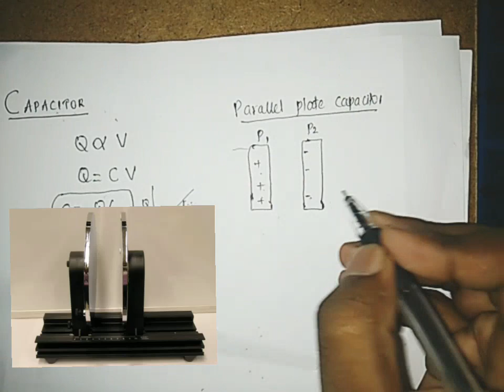Class 12_Physics_Chapter 2_Electric Potential & Capacitance_Part 2(Malayalam & English)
Portions Covered :
1) Potential energy of Single charge & system of charges - 0:40
2) Work done in rotating a dipole - 12:43
3) Potential Energy to rotate an electric dipole - 18:21
4) Capacitor - 21:41
5) Parallel plate capacitor - 23:40
6) Capacitance derivations - 26:38
7) Uses of capacitor - 35:49